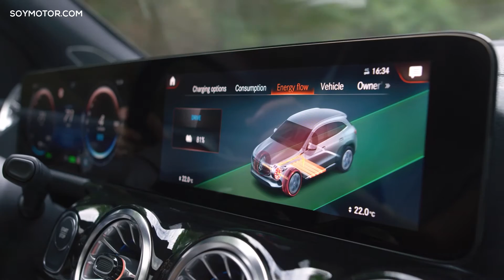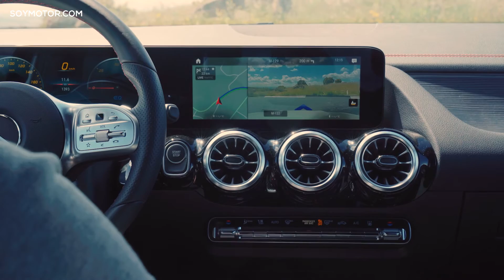El Mercedes eléctrico más barato: probamos el Mercedes EQA | Coches SoyMotor.com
El Mercedes-Benz EQA es el modelo de acceso a la gama eléctrica de la firma de la estrella. Comparte plataforma con el GLA, vehículo del que prácticamente calca sus dimensiones. Inicialmente se vende con un motor de 190 caballos que actúa sobre el eje delantero que es el que hemos probado. Su batería de 66,5 kilovatios hora asegura una autonomía según WLTP de 426 kilómetros. El precio de partida es de 49.900 euros.